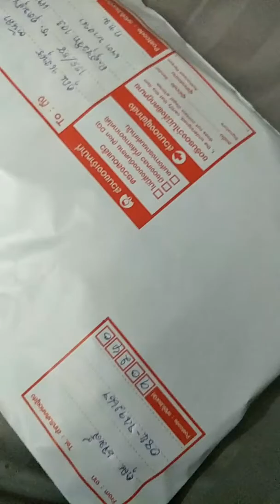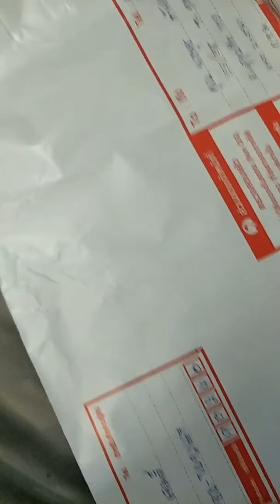อาการ.. ริดสีดวงทวาร เจ็บปวด.. มีเลือดออก.. ขับถ่ายลำบาก.. ริดสีดวง​หา​ยได้​ไม่ต้อง​ผ่า0847492667